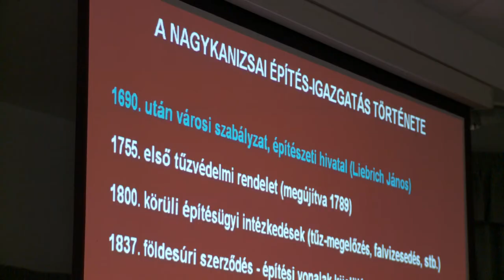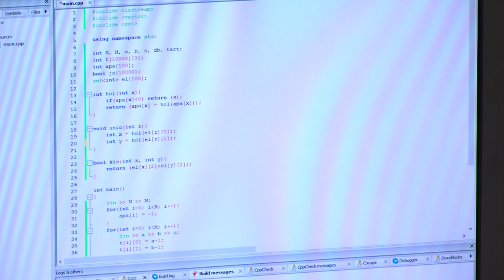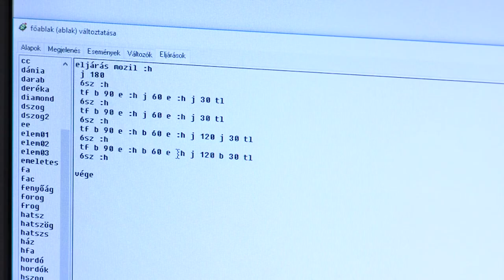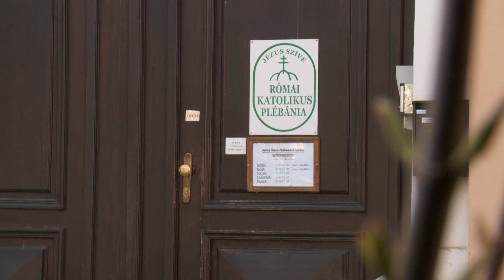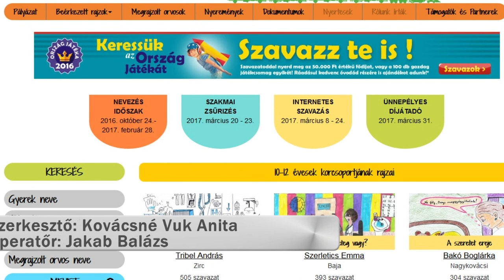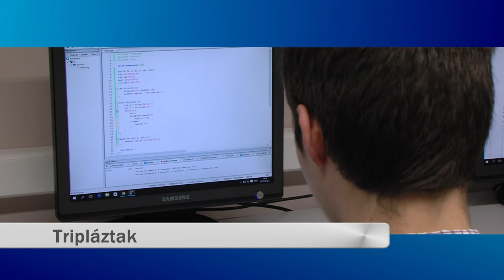KanizsaTV Híradó - 2017. március 21.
Tripláztak – Három éve az ország csúcsán informatikából a BLG-sek.

Csodadokik – Négy kanizsai rajz a legjobbak között, péntekig lehet szavazni a közönségdíjra.

Áttörés Keszthelyen – Első alkalommal sikerült Magyarországon francia szarvasgombát mesterségesen termeszteni. 17 évig kísérleteztek a szakemberek.